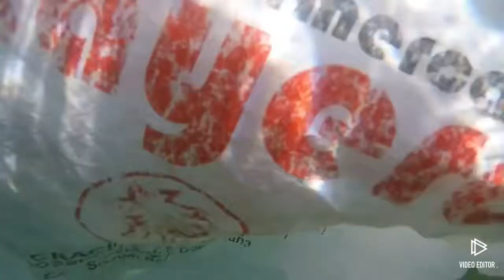Océano lleno de plástico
Plástico